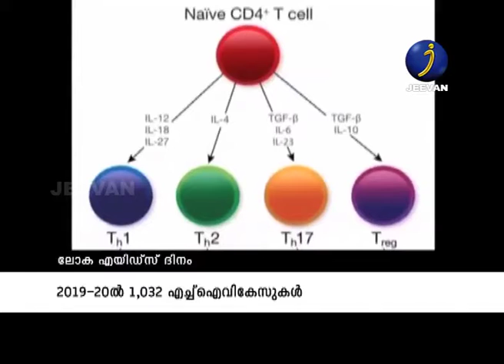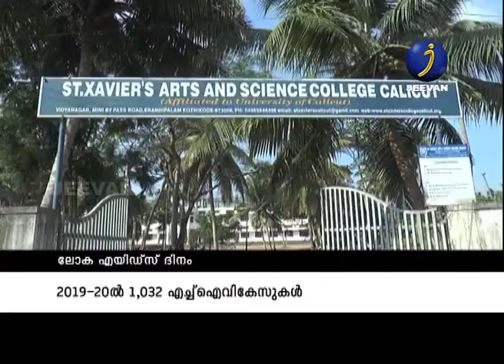ഇന്ന് ലോക എയിഡ്‌സ് ദിനം.